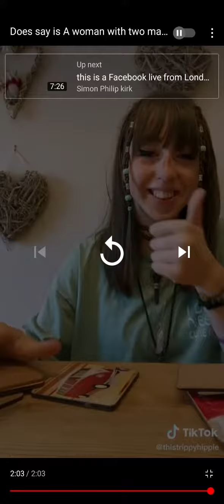Does say is A women with two mates building apart of cards